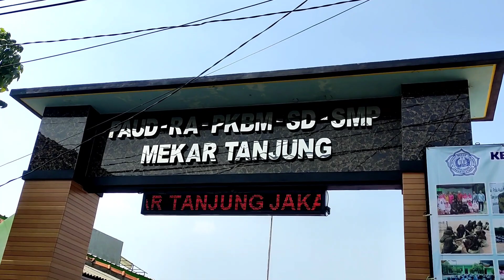Jakarta Basketball Field Transformation With Mural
Kali ini exmural berkesempatan untuk ngemural salah satu lapangan basket yang ada di Jakarta, bagaimana hasilnya, yuk kita intip.